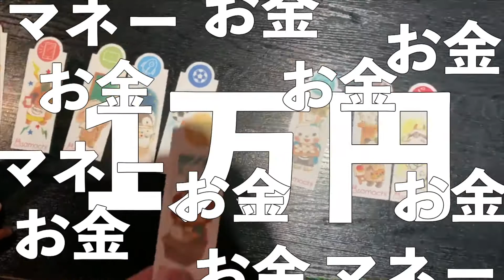【１歳】お祝いと餅踏みと選び取り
成長を見守ってくれていた視聴者の皆様、おかげさまで１歳になりました！
これからの成長も引き続き見届けてくださいませm(_ _)m